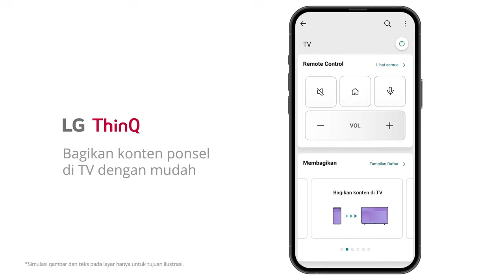LG ThinQ | Berbagi Konten di TV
Berbagi konten di TV begitu mudah dengan LG ThinQ.
Penuhi rumah dengan keajaiban sehari-hari.